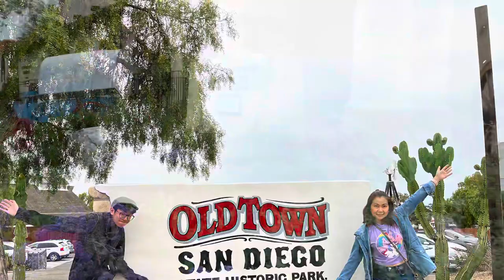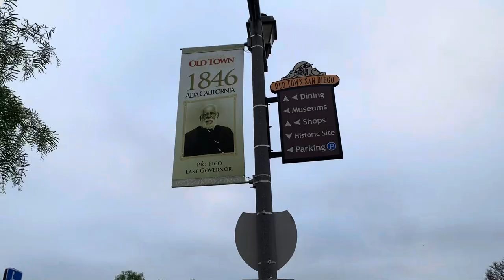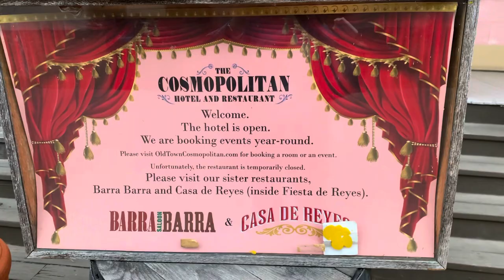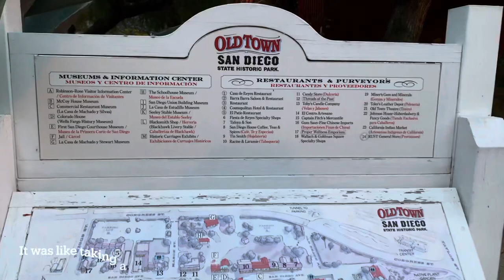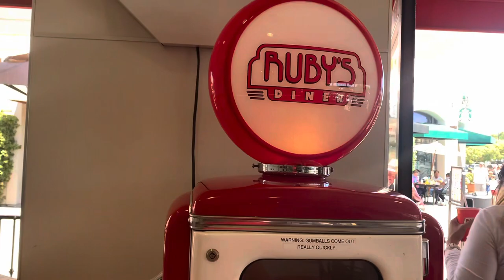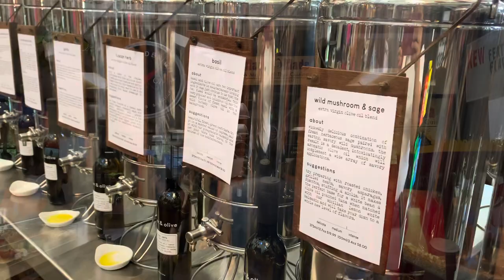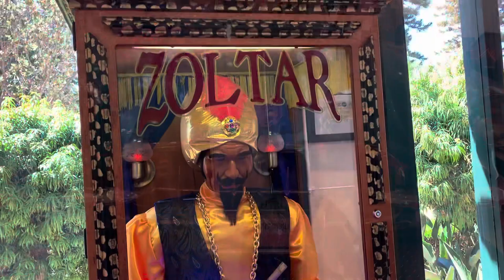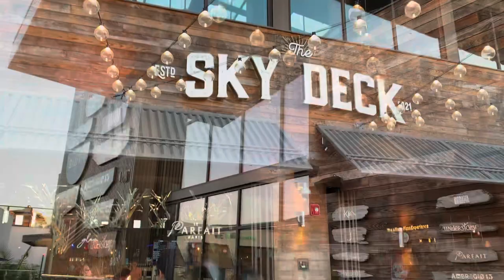San Diego California Travel Vlog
Join us on a journey through the sunny city of San Diego, California, as we explore some of its most iconic destinations and hidden gems. From La Jolla's stunning beaches and the historic Old Town, to the thrilling rides at Belmont Park and the delicious food at Anaheim Packing House, this vlog has it all! We also venture out to Viejas Casino & Resort, Temecula's Miramonte Winery, and many more exciting spots. So come along with us and discover why San Diego truly has something for everyone.

Where we went:
La Jolla
Viejas Casino & Resort
Harborview
Old Town San Diego (Mormon Battalion Historic Site, Old Town Market, Old Town San Diego Historic Park)
Mission Bay Park (Belmont Park, Mission Beach Park)
Coronado at and night
Temecula (Miramonte Winery)
Balboa Park
Carlsbad (Ruby’s Diner and its beaches)
Sunny Jim Sea Cave at La Jolla
Hotel del Coronado daytrip
Liberty Station (Liberty Market, Corvette Diner)
Del Mar Highlands Town Center
Anaheim (Packing House)
Gaslamp
La Jolla Shores